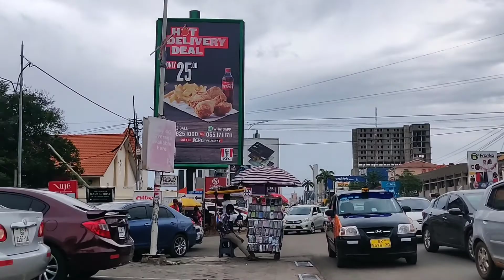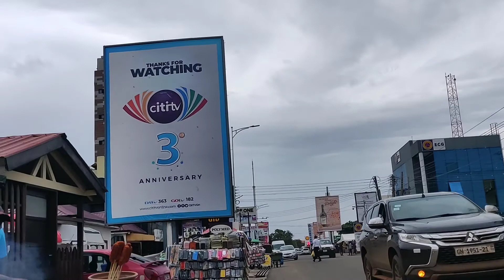4K EVENING WALK WITH ME IN BUSY OSU OXFORD STREET,ACCRA GHANA/AFRICA